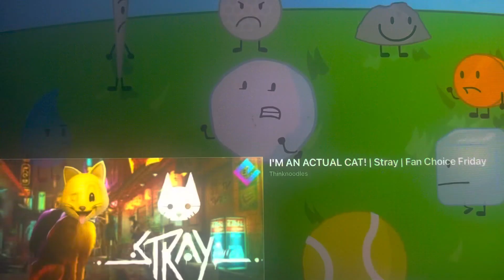My reaction that Tboneodeth Productions is leaving YouTube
NOOOOOOOOOOOOOOOOO Tboneodeth Productions please come back

Note: I like BFDI